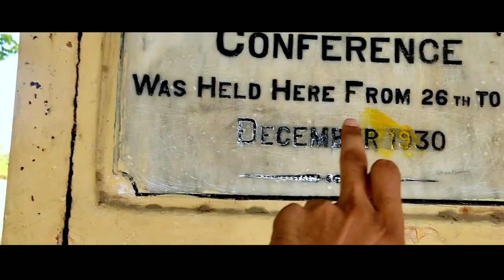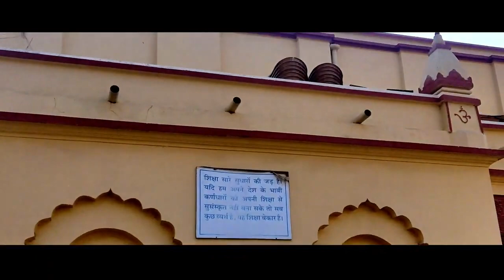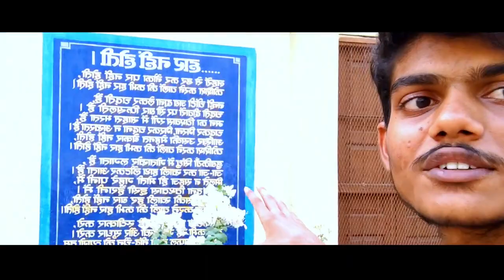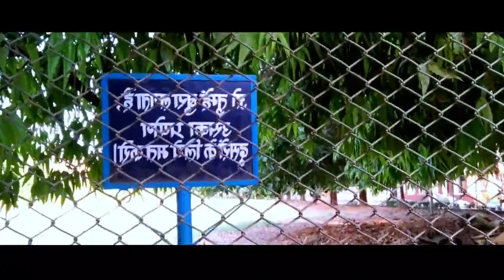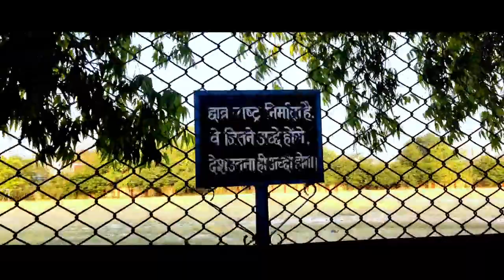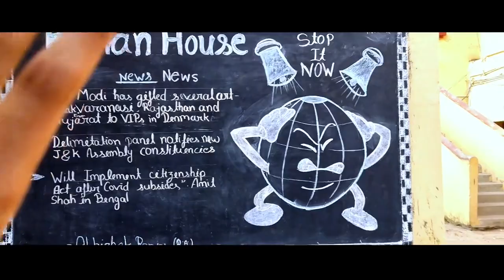My school CHS-BHU , Varanasi | Central Hindu Boys School-BHU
CHS-BHU | chs school tour | vikash Shahi vlogs

Trying something new on my channel.  I hope you all like and support me to do such new things and exploring the world. in this video I'm making vlog of my school Central Hindu Boys School.  Keep supporting

Your suggestions are valuable to me so give your genuine suggestions in comment box.